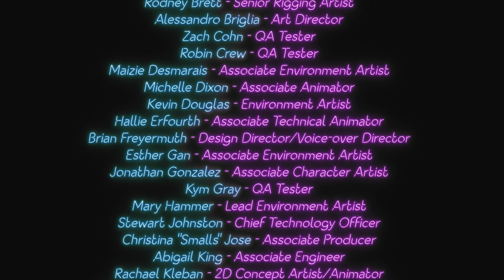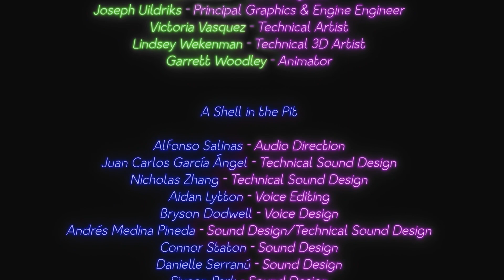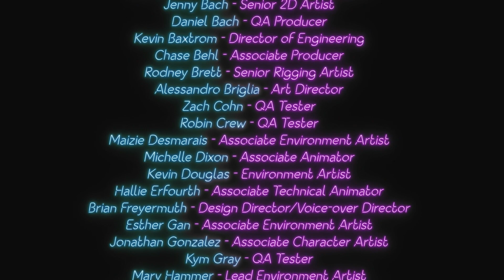... IS THAT YOU FREDDY? | FIVE NIGHTS AT FREDDY'S: SECURITY BREACH - RUIN GOOD/BAD ENDING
That's how Ruin ends...